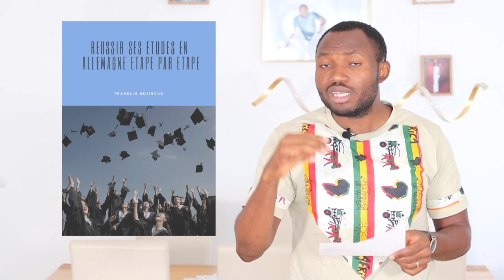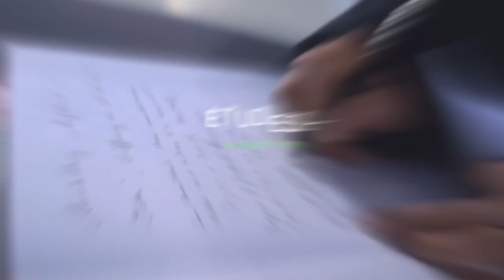🛑Urgent: Jusqu'à 600€ de bonus offert au personnel de santé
Salut,
dans cette nouvelle vidéo je partage avec toi la nouveauté en ce qui concerne le bonus offert au personel de santé.

🔭TON GUIDE D´INVESTISSEMENT IMMOBILIER + 1h GRATUITE de COACHING IMM🔭

📱 ✉  NOUS CONTACTER 📱 ✉